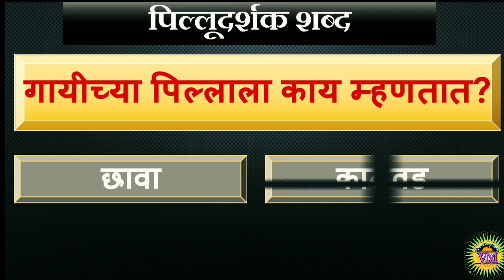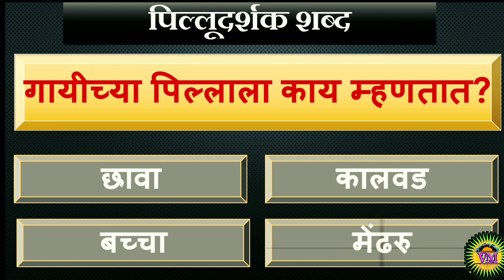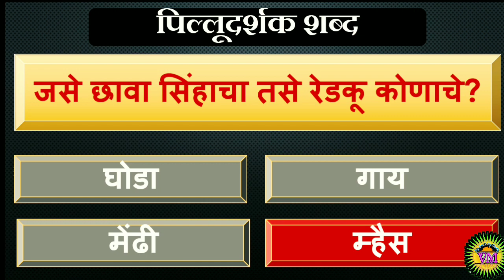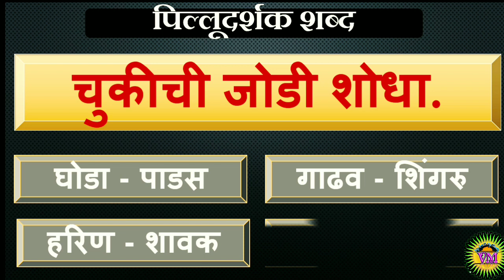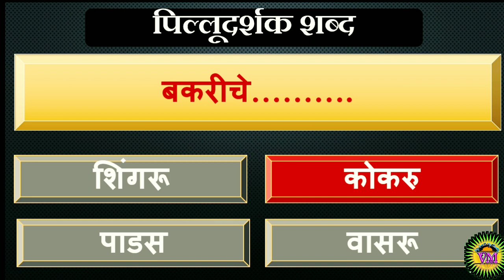इयत्ता पाचवी शिष्यवृत्ती परीक्षा सराव प्रश्न भाग १४ ||घटक- पिल्लूदर्शक शब्द || scholarship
इयत्ता पाचवी शिष्यवृत्ती परीक्षा सराव प्रश्न भाग १३ ||घटक- समुहदर्शक शब्द || scholarship

पिल्लूदर्शक शब्द,  Educational video, शिष्यवृत्ती तयारी

Online निकाल कसा तयार करायचा

drawing from word 'ant'

Kinemaster Magic Tricks- part 1
(Running text &images)

How to make digital TLM in blend collage

How to make Quiz in google form

Body parts- practice test

Action words- practice test

सामान्यज्ञान- practice test
Stay on channel for next video.